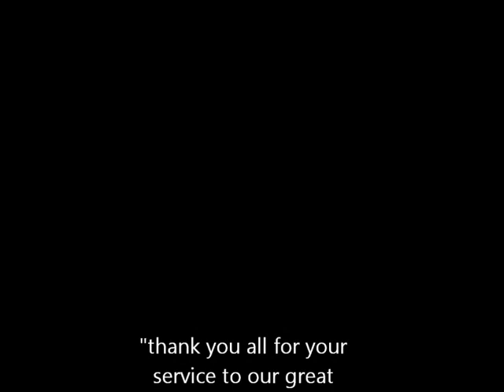Johnny Didn't Come Marching Home - Hawkshaw Hawkins, Jr.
Live from the Teddy Bear Two music festival, this is Hawkshaw Hawkins Jr's tribute to America's service men and women, and the sacrifices they endure to keep our great nation free.  Hawkshaw Jr. is the son of country music royalty.  His father, Hawkshaw Hawkins, had the number one country song (Lonesome 77203) when he perished in the plane crash along with Cowboy Copas, Patsy Cline and Randy Hughes.  His mother, Jean Shepard, is a long-standing member of the Grand Ole Opry and a member of the Country Music Hall of Fame.